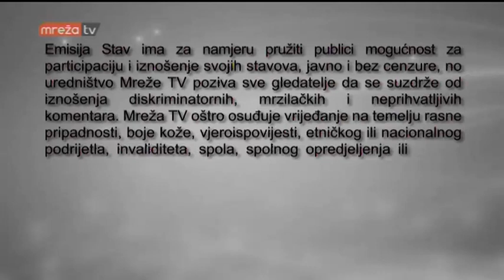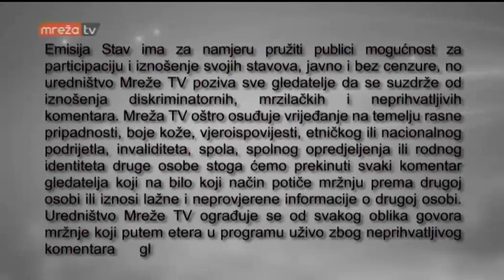STAV 26.01.2017.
MrežaTV